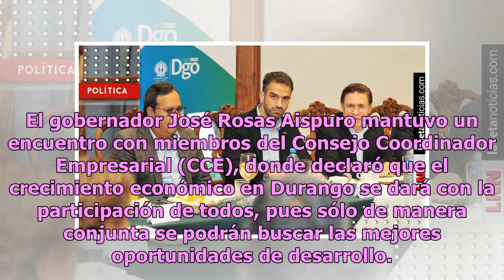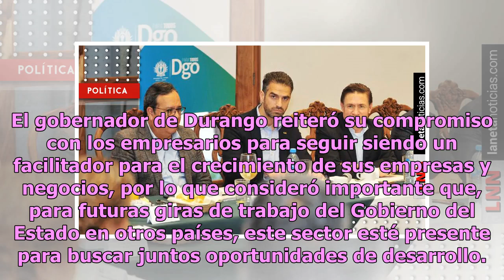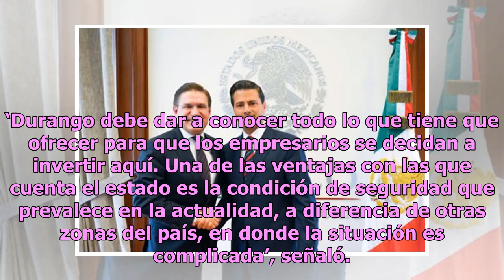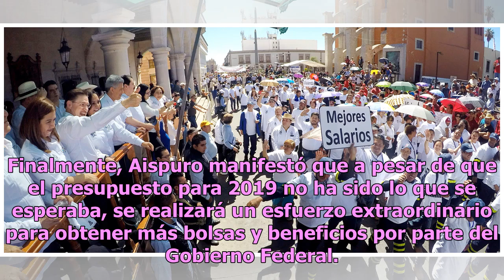José Rosas Aispuro y empresarios trabajan juntos para la generación de empleo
El gobernador José Rosas Aispuro mantuvo un encuentro con miembros del Consejo Coordinador Empresarial (CCE), donde declaró que el crecimiento económico en Durango se dará con la participación de todos, pues sólo de manera conjunta se podrán buscar las mejores oportunidades de desarrollo. El mandata...